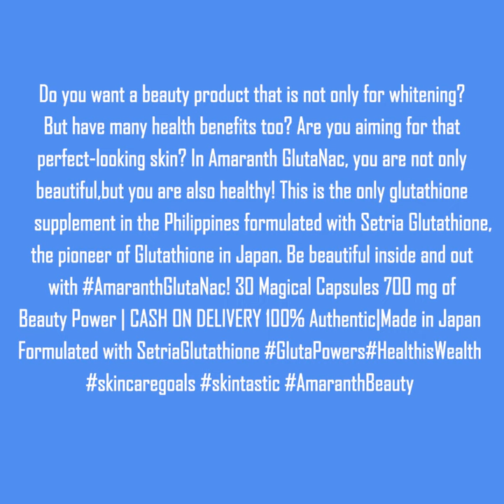1 minute Product Ads Project-- RONALD VA | SERVICES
Creating a 60-second commercial for the anti-ageing cosmetic product Amaranth is thrilling. The task is to produce a high-quality promotional video for Amaranth's anti-ageing cosmetic products. The film will include testimonials from actual users of the product, as well as engaging images, fitting audio, and a clever narrative.

The purpose of the Amaranth video is to make an engaging advertisement for the product that will encourage viewers to make a purchase decision. The film will be made in a style that effectively displays the product while simultaneously inspiring confidence and contentment in the target audience. In addition to the movie, other promotional materials like online banners and print advertisements will need to be created for this project.

The video we produce will be an efficient promotional tool for Amaranth's anti-ageing cosmetics. This endeavour will be an excellent method of reaching a larger audience if a high-quality film highlighting the product's advantages and evoking an emotional response from viewers can be produced.